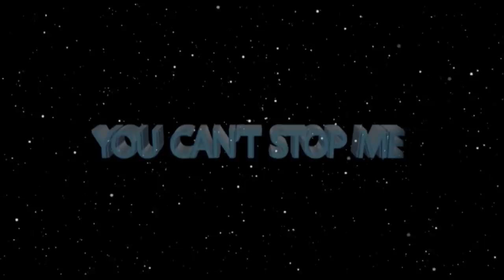"THIS 2019..." ll PROPHECY FROM Apostle JB Makananisa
"This 2019. "

watch this excerpt from the 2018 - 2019 Cross Over Night Service and hear the mind of God upon your Life through His Choice Servant, Apostle JB Makananisa!